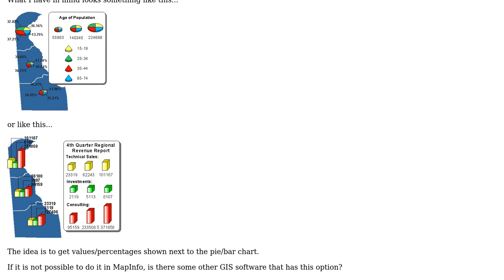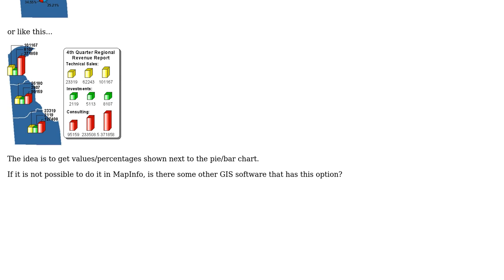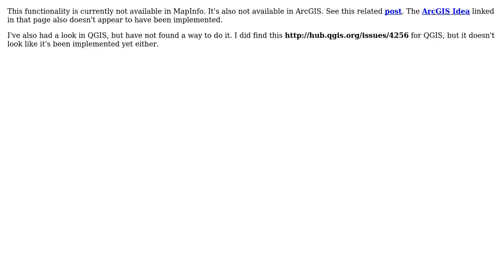GIS: Is it possible to label pie/bar charts in MapInfo Pro v10.0?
With thanks & praise to God, and with thanks to the many people who have made this project possible! You are responsible for your own actions.